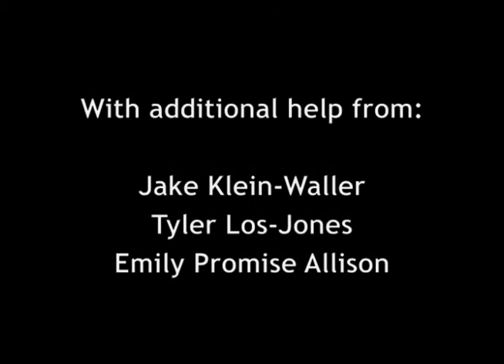Pass the Hat - paper - Esker Foundation 2013, Calgary, Alberta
video: Esker Foundation
Pass the Hat - paper
Dean Drever
2013
16’ x 46” (base), 39” (top)
paper